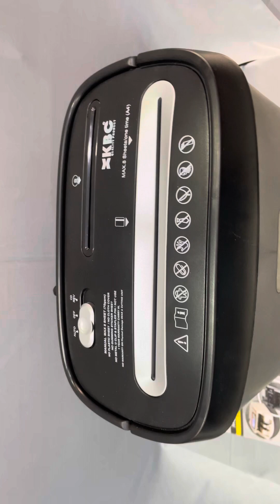2 June 2024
KBC-803CD PAPER SHREDDER MACHINE, PAPER SHREDDING MACHINE
8 SHEET CAPACITY AT A TIME
3 Minutes Duty Cycle
Off time 45 minutes
Bin Capacity 15liter